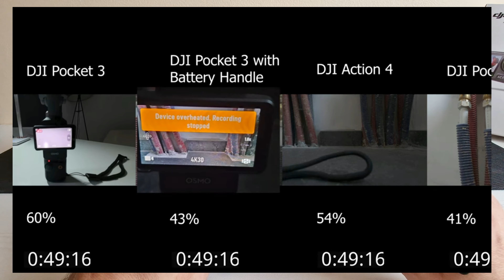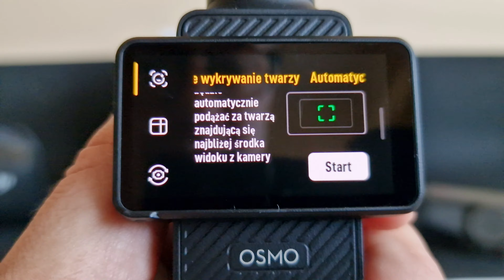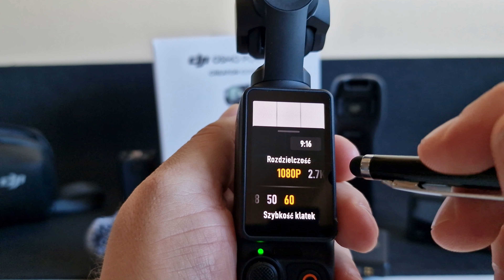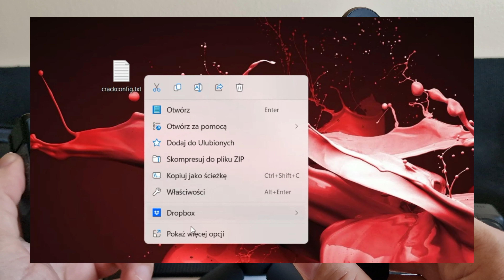Dji Pocket 3 najlepsza kamera do foto i video w dzień i w nocy? Kieszonkowa kamera 4K 120kl/s cz. 2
DJI Osmo Pocket 4 recenzja i praktyczne informacje, np. co zrobić by kamera DJI się nie przegrzewała. DJi Pocket 3 recenzja PL cz. I

Kompaktowa kamera DJI Osmo Pocket 3 ma 1-calową matrycę, super ostrość i najlepsze nagrywanie w trudnych warunkach oświetleniowych. W połączeniu z bezprzewodowym mikrofonem szczerze polecam jej zakup, ale raczej nie w polskiej dystrybucji z uwagi na cenę. Kupując Pocket 3 w oficjalnej dystrybucji DJI com otrzymasz kamerę w 4 dni z Holandii, bez cła czy ukrytych opłat, znacznie taniej!

Jeśli szukacie niezawodnego i ekspresowego dostawcy dronów i kamer z Polski, koniecznie sprawdźcie Flystore.pl z Pszczyny!

Polecam ich (chociaż za to mi nie płacą - a szkoda), bo poza szybką dostawą znają się na sprzęcie, który sprzedajà i udzielają praktycznych porad.

Kupując na stronie flystore.pl wynegocjowałem dla Was fajne rabaty:

DJI Flip (Fly More Combo RC2):
Kliknij tutaj i zobacz DJI Flip

DJI Neo (Fly More Combo):
Kliknij tutaj i sprawdź DJI Neo

DJI Neo z googles N3 (Motion Fly More Combo):
Kliknij tutaj i odkryj Neo z googles N3

Dla moich widzów mam też specjalne kody rabatowe! Dzięki nim możecie skorzystać z dodatkowych zniżek:

Na produkty nieprzecenione użyjcie kodu: AdamX5Fly

Na markę Hohem: AdamX10Hoh

Porównanie kamery drona Dji Mini 4 Pro z Dji Pocket 3 a w opisie filmu jest link do pobrania zdjęć RAW

DJI MIC 1 oraz DJI Mic 2 uważam za najlepsze mikrofony, zwłaszcza, że testowałem już wiele bezprzewodowych mikrofonów, w tym mikrofony RODE.